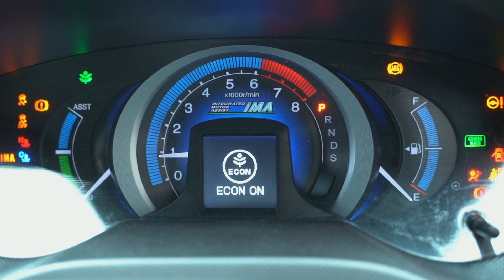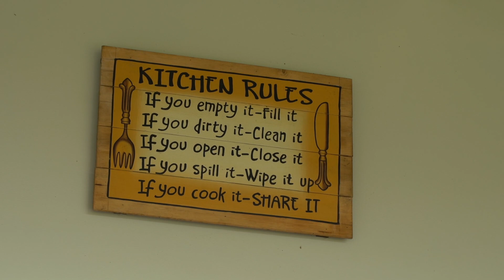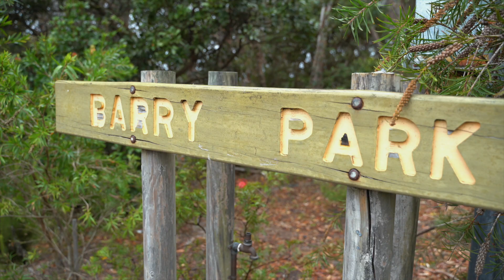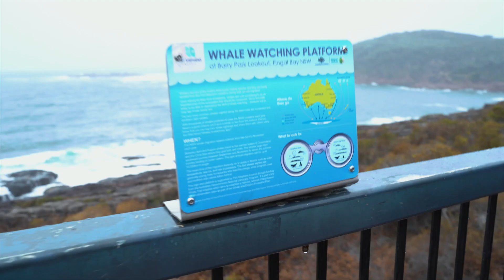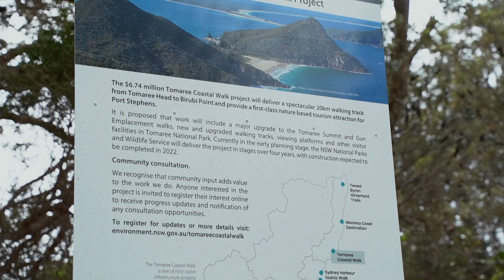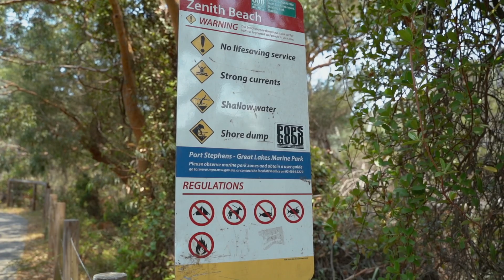O que FAZER e onde FICAR em Anna Bay / Port Stephens | Vlog Viagem - Fazer as Malas Australia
Nesse video fizemos um passeio para a região de Anna Bay / Port Stephens que fica localizado a cerca de 300km de Sydney ( em media 3 horas de viagem de carro).

Nos ficamos acampados no Camping Emerald Tiki e pagamos AUD$30 por pessoa. O camping conta com uma excelente estrutura de banheiros, cozinha, piscina, churrasqueira, etc. E esta localizado a 10 minutos de caminhada das dunas.

Caso você queira vir fazer intercâmbio na Austrália e não sabe por onde começar, preencha o formulário abaixo que um consultor da Trip Study minha agência parceira entrará em contato para te ajudar com todo o planejamento.

Se você quer enviar dinheiro do Brasil para a Australia (ou entre outros países) com segurança e rapidez eu indico e uso o Transferwise. Se cadaste por esse meu link de convite e tenha isenção de taxas na sua primeira transferência

Quer saber como é o meu dia a dia de estudante aqui na Austrália acesse o meu instagram: @fazerasmalas lá eu mostro tudo para vocês em tempo real com Stories diários.